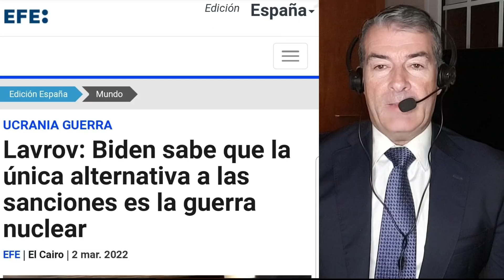NOTICIA ALARMANTE. EL MINISTRO RUSO DE EXTERIORES ADVIERTE DE UN CONFLICTO NUCLEAR. Paz y amor.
PAZ Y AMOR a todos. Bambi es bonito (palabras clave).